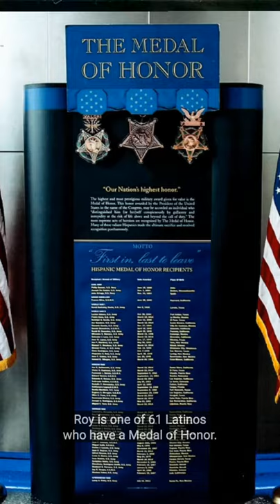The untold Latino history of this brave Latino war hero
The untold Latino history of military hero Roy Benavidez and how he earned his